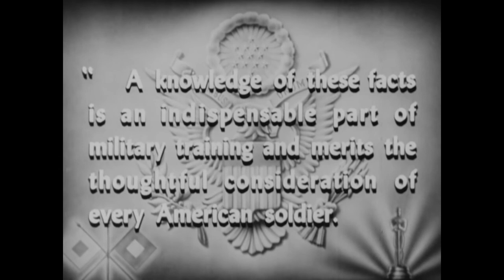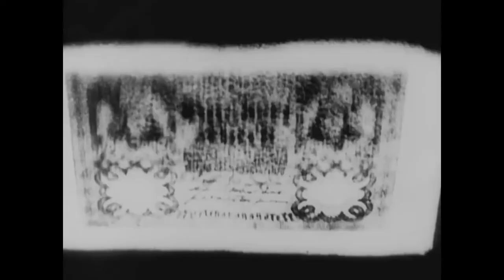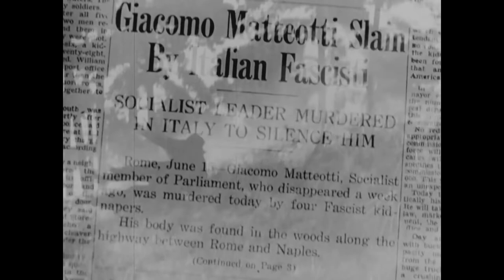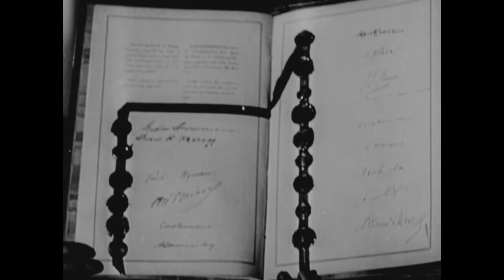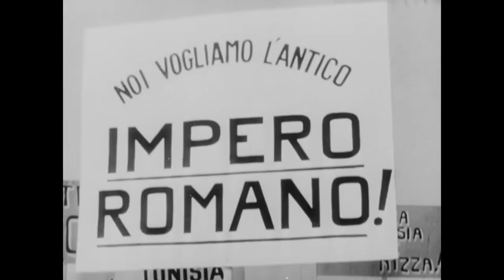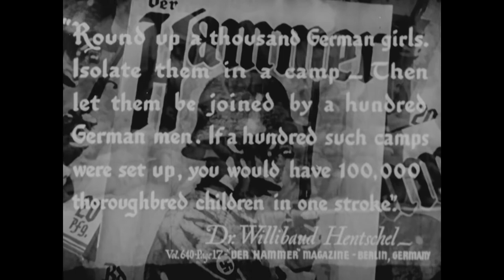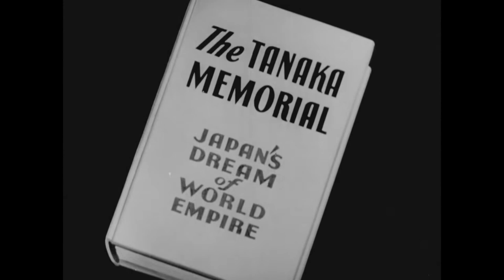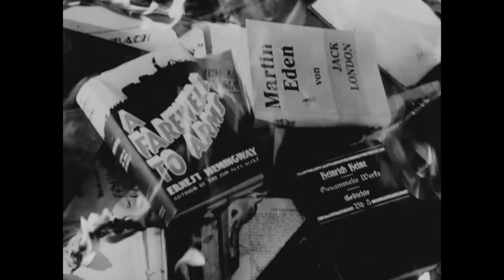Prelude to War, Why We Fight, No. 1, 1942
Prelude to War, Why We Fight, No. 1, 1942.  Department of Defense. Department of the Army. Office of the Chief Signal Officer. 9/18/1947-2/28/1964 (Most Recent). Orientation Films, 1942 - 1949 Record Group 111: Records of the Office of the Chief Signal Officer, 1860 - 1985.

1942 Other Title(s): Orientation Film, no. 1 Production Series: Title: Why We Fight General Note(s): "Orientation Films" is the series description within Record Group 111.

This motion picture film explores the background of World War II. Reel 1 shows the bombing of Pearl Harbor, London air raids, cavalry and tank battles in Russia, and Panzer and Luftwaffe operations in western Europe. Footage also shows Fascists in Italy and Nazis in Germany as they riot and parade. In Reel 2, Emperor Hirohito inspects Japanese troops. Footage also shows military demonstrations in the Axis countries, their legislatures in session, German slave labor, Alfred Rosenberg's denunciation of the church in Germany and reenactments of political assassinations. In Reel 3, Axis school children receive political indoctrination, Secretary of State Frank Billings Kellogg hands the 1929 Peace Pact to President Hoover, and U.S. citizens state isolationist views. Footage also shows Civilian Conservation Corps (CCC) and Works Projects Administration (WPA) workers constructing a road. Reel 4 contrasts play of U.S. children with military games of Nazi children and diagrams territorial ambitions of the Axis. The reel contains footage of Adolf Hitler, Hermann Goring, Rudolph Hess, and Joseph Goebbels. In Reel 5, Admiral Isoroku Yamamoto speaks of Japanese desires, troops parade in Berlin, Japanese troops advance in Manchuria, Secretary of State Henry Stimson denounces the Manchurian action and Japanese delegates leave a League of Nations meeting. In Reel 6, Japanese troops land at Shanghai, Chiang Kai-shek leads a parade in China, the Italians invade Ethiopia, Haile Selassie asks the League of Nations to intervene in Ethiopia, and President Franklin Roosevelt denounces the Italian action. US National Archives, Public domain, via Wikimedia Commons.